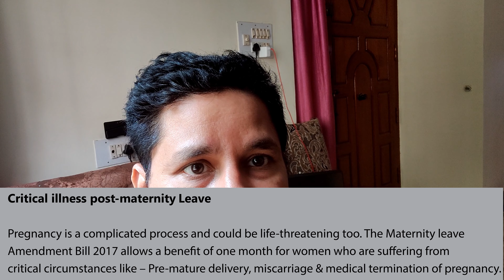Gym Workout in Progress || Aaj ka Gyaan - Maternity Benefit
PLAY LIST OF KOOL HUMSAFAR